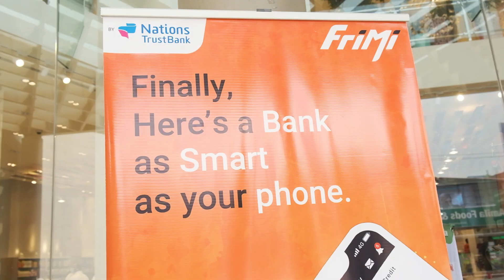Thilakawardena QR Code Launch 1M Ver